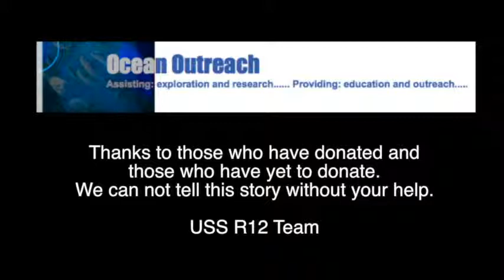Norman Friedman - Submarine Expert